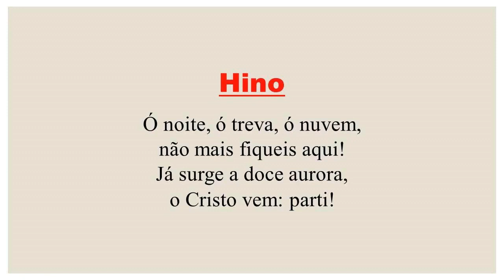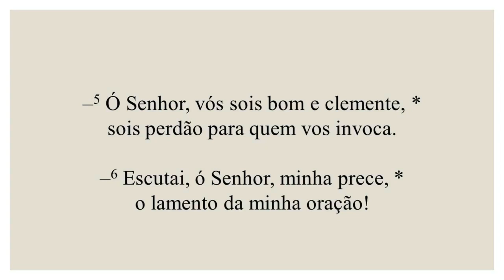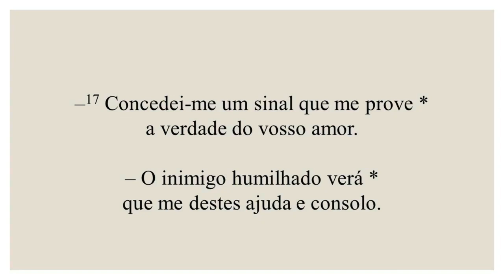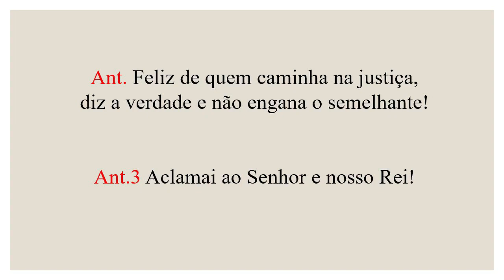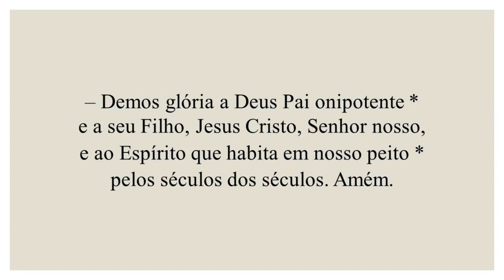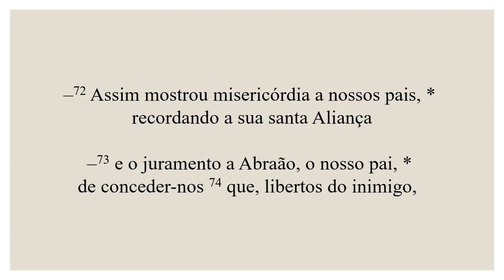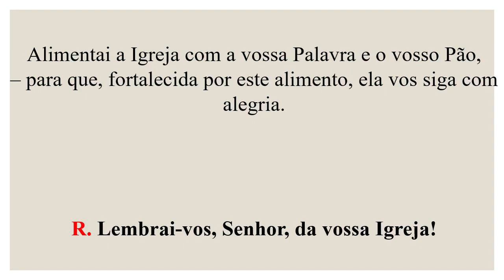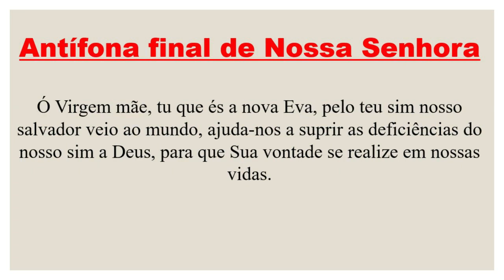Laudes- 08 de Novembro de 2023| 31ª Semana do Tempo Comum| 3ª Semana do Saltério